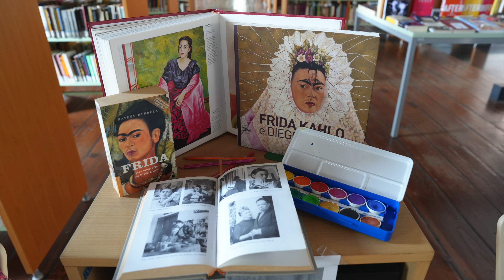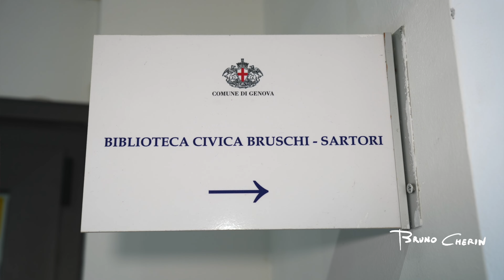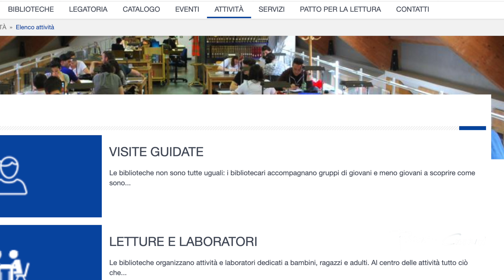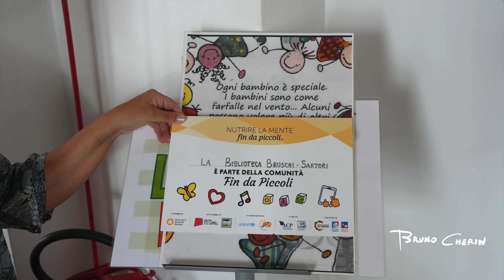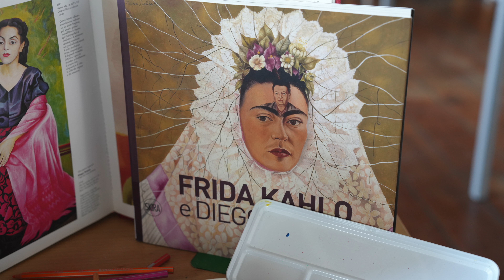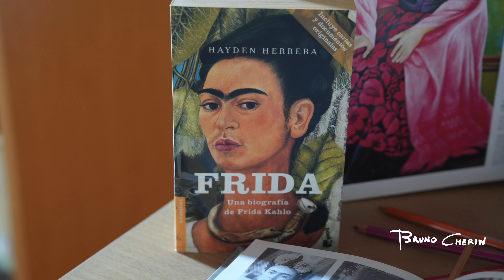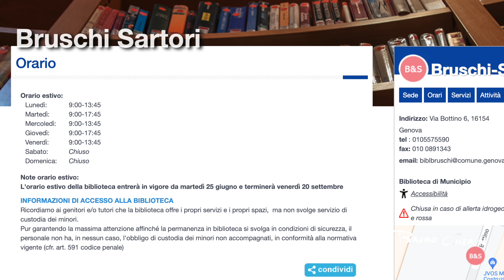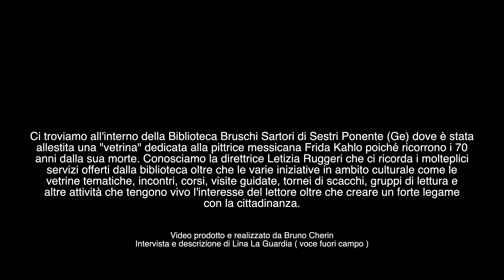Biblioteca Bruschi Sartori - la vetrina di Frida Kahlo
Ci troviamo all'interno della Biblioteca Bruschi Sartori di Sestri Ponente (Ge) dove è stata
allestita una "vetrina" dedicata alla pittrice messicana Frida Kahlo poiché ricorrono i 70
anni dalla sua morte. Conosciamo la direttrice Letizia Ruggeri che ci ricorda i molteplici
servizi offerti dalla biblioteca oltre che le varie iniziative in ambito culturale come le
vetrine tematiche, incontri, corsi, visite guidate, tornei di scacchi, gruppi di lettura e
altre attività che tengono vivo l'interesse del lettore oltre che creare un forte legame
con la cittadinanza.

Video prodotto e realizzato da Bruno Cherin
Intervista e descrizione di Lina La Guardia ( voce fuori campo )